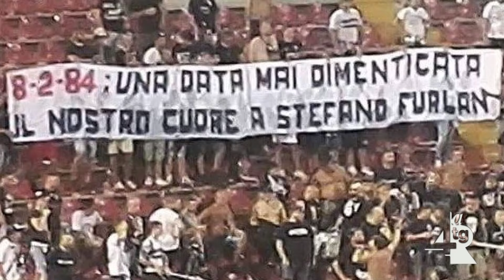Triestina Cavese, il post partita dallo stadio 'Nereo Rocco' di Trieste